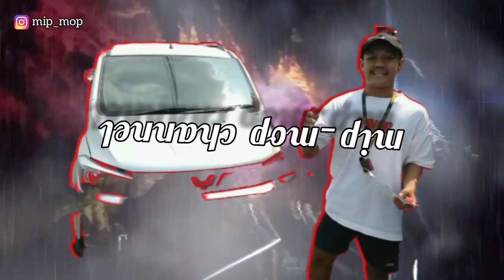NYAMPERIN MIE AYAM VIRAL ‼